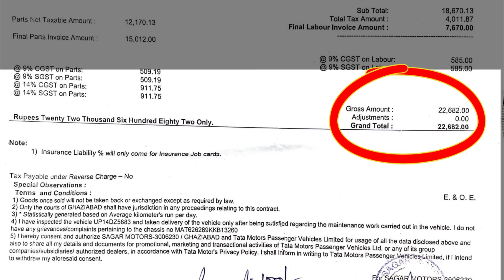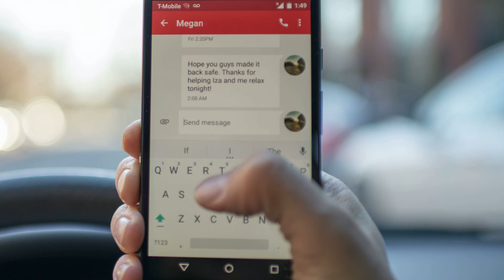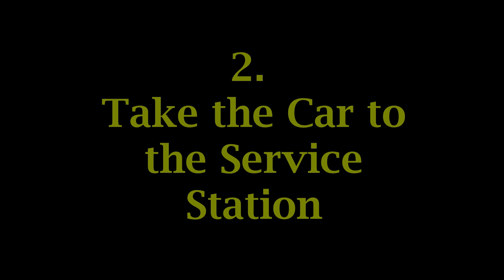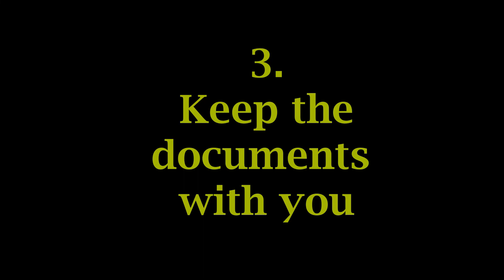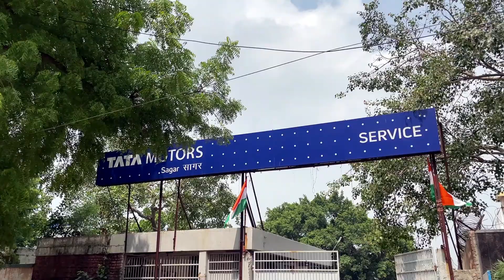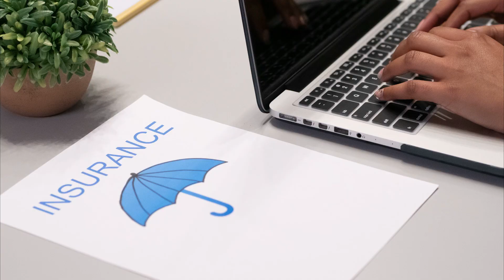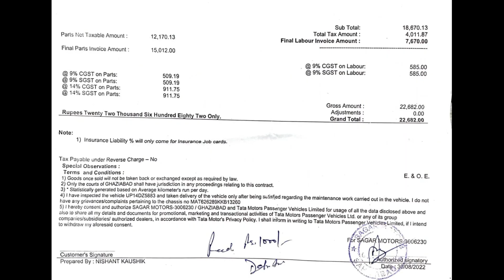कार एक्सिडेंट का पूरा क्लेम कैसे हासिल करें? Car Accident I Own Damage I Full Insurance Claim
आपकी कार के एक्सिडेंट होने के बाद वो कौन सी ग़लतियां हैं, जिन्हें नहीं करके आप अपनी गाड़ी का पूरा इंश्योरेंस क्लेम कर सकते हैं यानी नुकसान की पूरी भरपाई बीमा कंपनी से करा सकते हैं। ये विडियो हमने अपने अनुभव के बाद बनाया है।

How to get full claim of your car damaged by any accident. Certain mistakes that you must avoid in case you want full claim from the Insurance Company.

How to claim full amount from Insurance company after Car Accident
What to do after car accident
How to toe the car to the service station
How much claim will I get after car accident
What is filing charge in Car Insurance
What is Zero Depreciation Car Insurance
What is third party Car Insurance
Tips for Car Insurance Claim

कार एक्सिडेंट के बाद बीमा का क्लेम कैसे करें

Intro- 00:00
Inform the Insurance Company- 02:05
Take the Car to the Service Station- 03:05
Documents to carry while claiming car insurance- 04:20
Survey from the Insurance Company- 05:05
Will the entire insurance claim approved- 05:55
What is filing charge while making insurance claim- 07:00